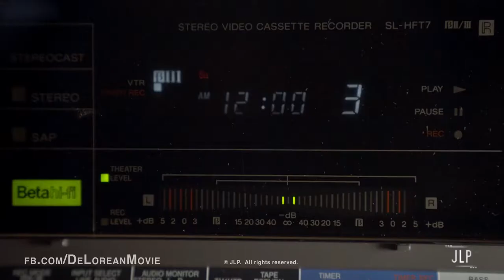DeLorean - Living the Dream: Official Trailer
Official trailer for "DeLorean – Living the Dream," a feature-length documentary about the history of the DeLorean car and the international DeLorean community.